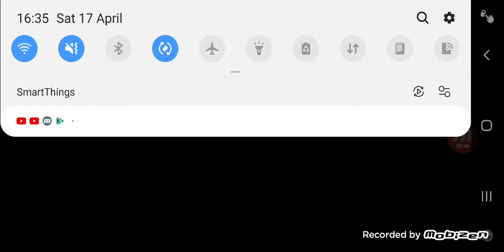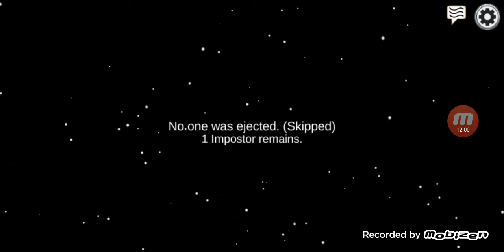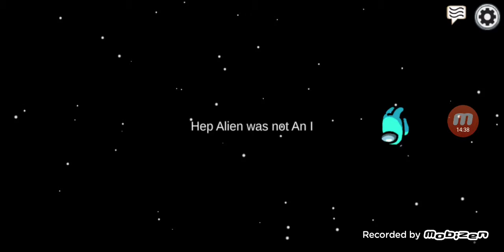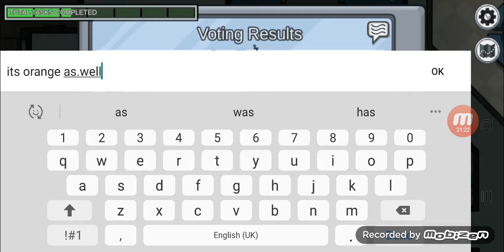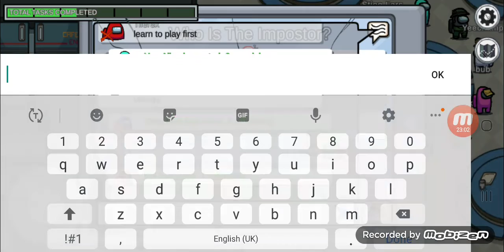Playing Among Us...